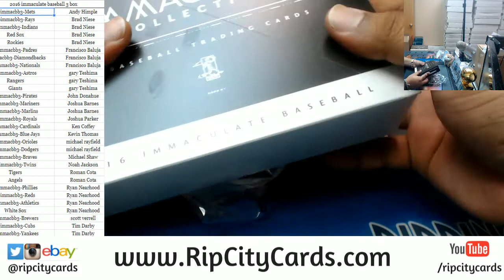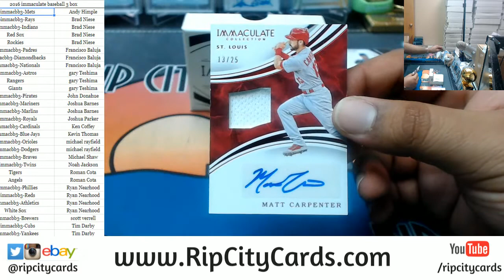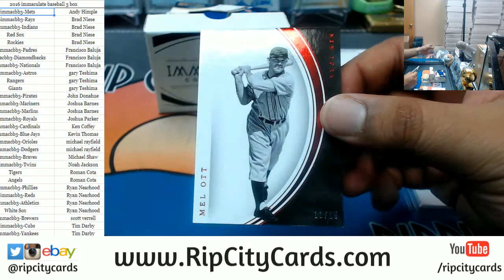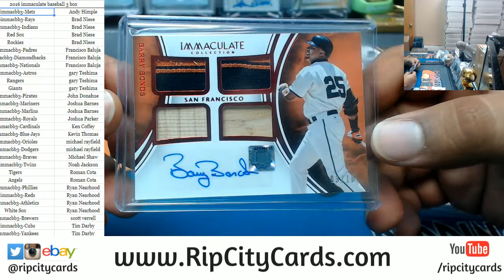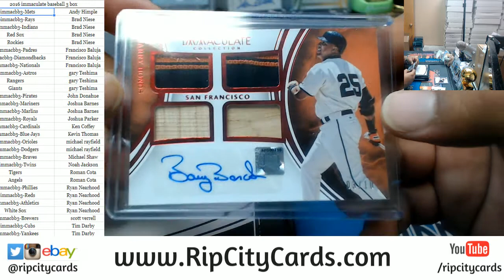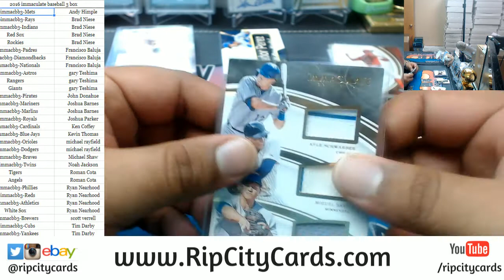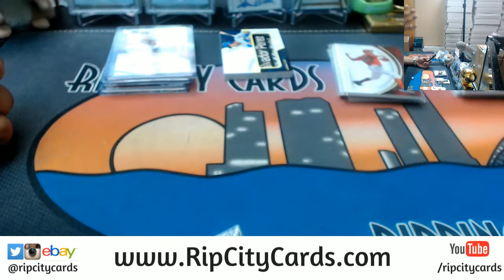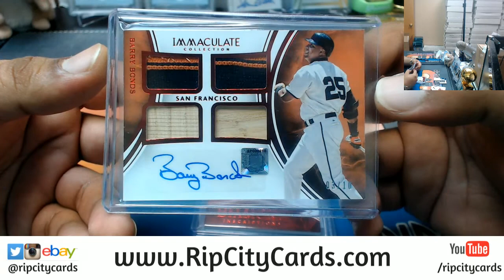2016 Immaculate Baseball 3 Box PYT RCC 04202018